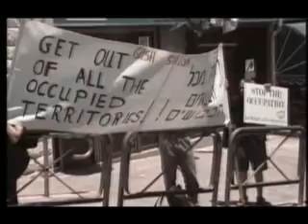US Media Bias Israel Palestine